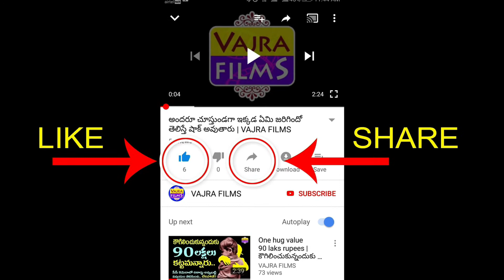Onion Cheese Fitters For Kids | ఉల్లిపాయ చీస్ ఫిట్టర్స్ | VAJRAFILMS